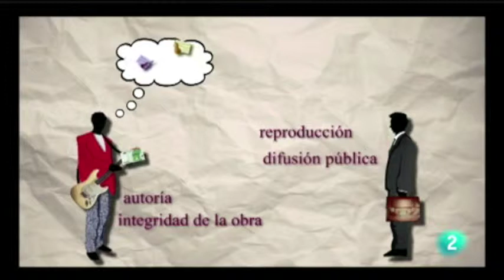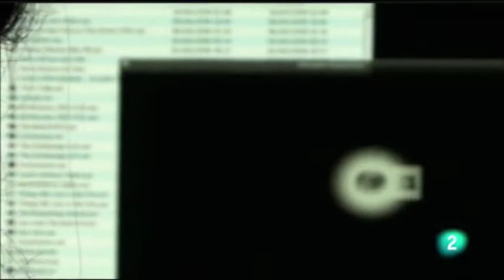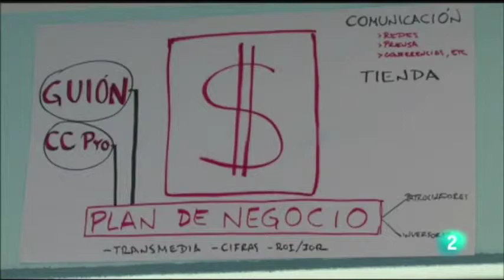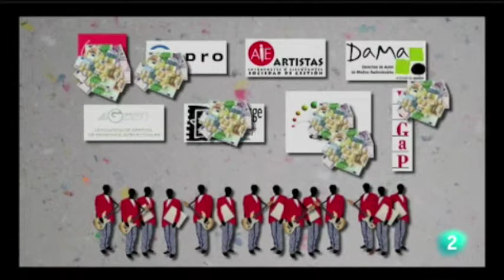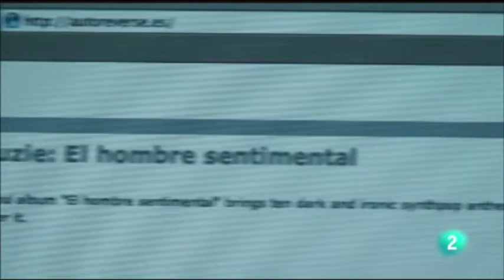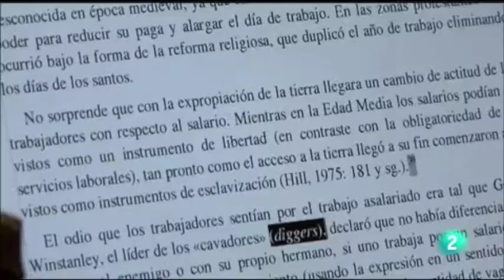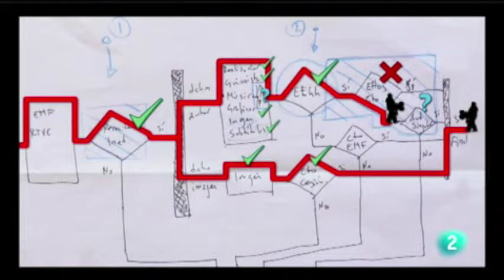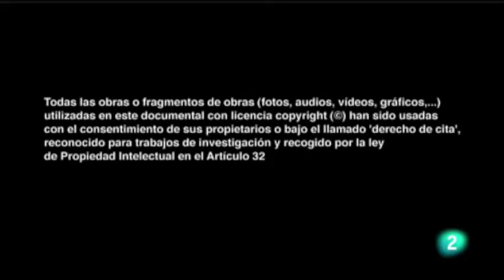Tecnología 3º ESO - Propiedad Intelectual y derechos de autor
Vídeo que explica conceptos de derechos de autor, propiedad intelectual y entidades de gestión.

Creado a partir del documental ¡Copiad, malditos! y modificado para ser visto en una sesión de clase de la asignatura de Tecnología de 3º de la ESO.